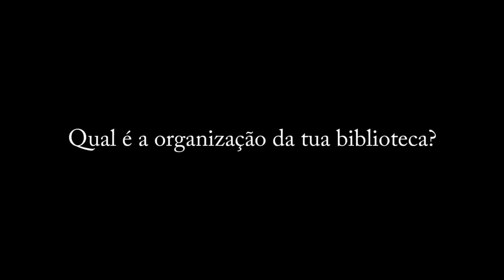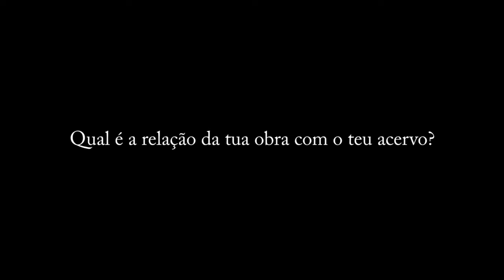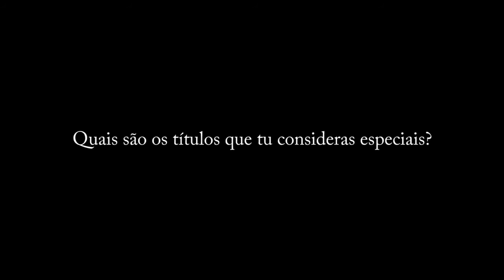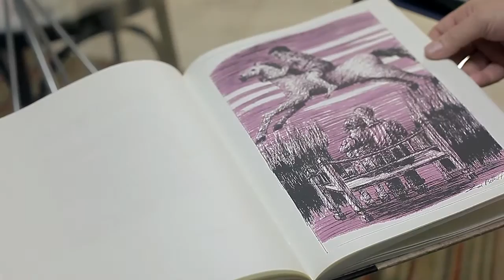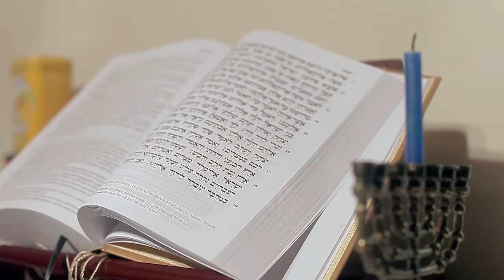Minha Biblioteca - Charles Kiefer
Charles Kiefer nasceu em Três de Maio (RS), em 1958. Estreou na ficção em 1982 com Caminhando na Chuva, novela de temática adolescente que já vendeu mais de 100.000 exemplares. Hoje tem mais de 30 livros publicados em diversos países. Vencedor de três Prêmios Jabuti, o autor já foi reconhecido por muitas outras premiações, entre elas o Prêmio Guararapes, da União Brasileira de Escritores, O Prêmio Afonso Arinos, da Academia Brasileira de Letras, entre dezenas de outros. Charles Kiefer é professor de Escrita Criativa, Produção de Textos Poéticos, Oficina de Criação Literária e Conto Brasileiro: Teoria e Prática, na PUCRS, e orientador de oficinas literárias particulares.

Minha Biblioteca é um programa que procura traçar os perfis das bibliotecas. Indo atrás dos acervos de escritores, que tem a literatura como ofício e os livros como ferramenta de trabalho e fonte de referências, podemos entender um pouco mais sobre aquela velha máxima "ninguém se torna um bom escritor sem antes se tornar um exímio leitor".

Esta edição do Minha Biblioteca teve imagens, roteiro, texto e edição feitos por Vicente Carcuchinski.